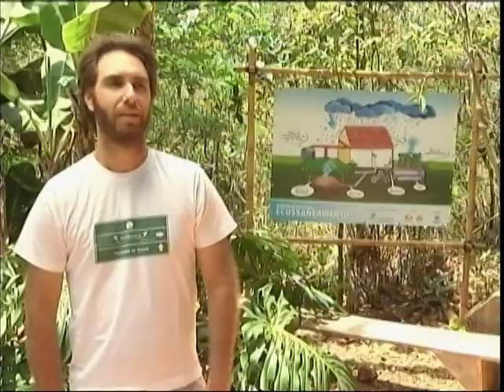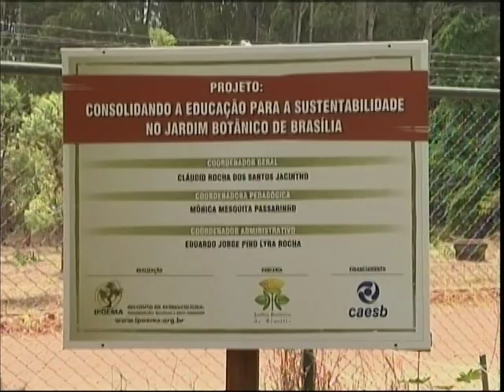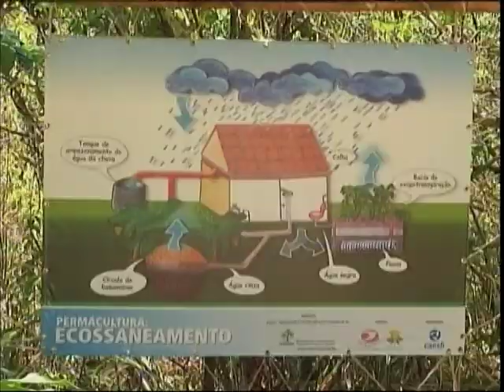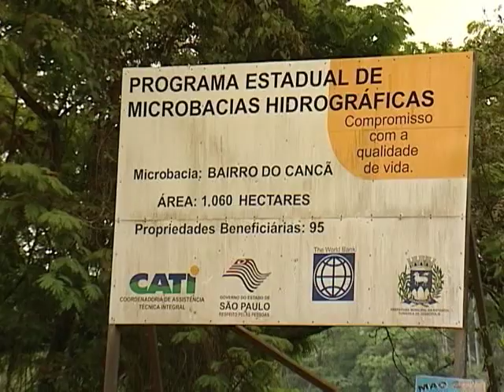Projetos ajudam a recuperar mananciais contaminados e a usar água de forma sustentável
TECNOLOGIAS SOCIAIS - 12.10.12: Aprender a usar a água de forma sustentável e recuperar mananciais já contaminados são algumas das iniciativas apresentadas no programa dessa semana. Em Brasília (DF), o projeto "Água Sustentável: Gestão Doméstica de Recursos Hídricos" ajuda a combater o desperdício de água potável e evita a contaminação dos mananciais por esgoto doméstico. No projeto "Água é Vida", realizado em Matelândia (PR), a equipe da Emater ensina técnicas de recuperação e descontaminação de áreas de nascentes de água. Já o "Programa Produtor de Água", também de Brasília (DF), recebe o suporte de várias entidades e técnicos da Agência Nacional de Águas (ANA) para que os produtores rurais deem o tratamento adequado às nascentes.